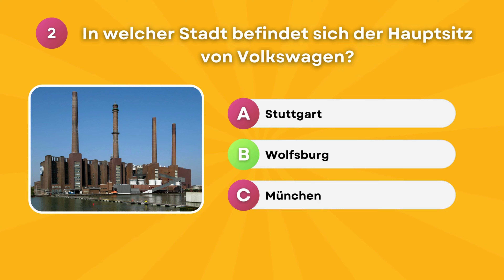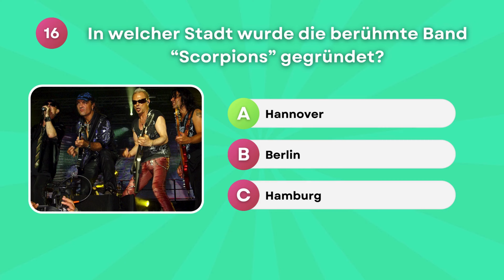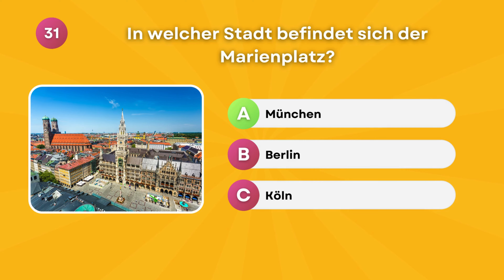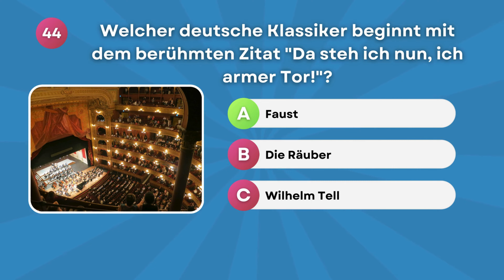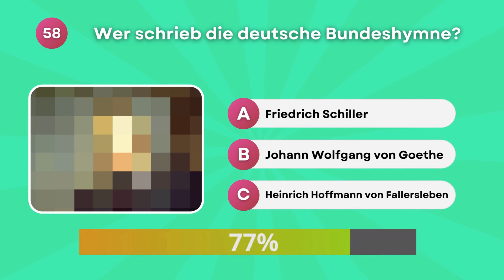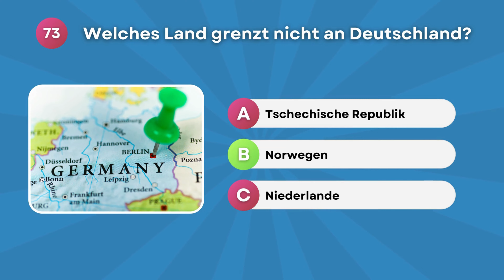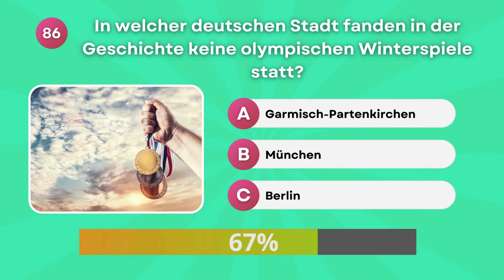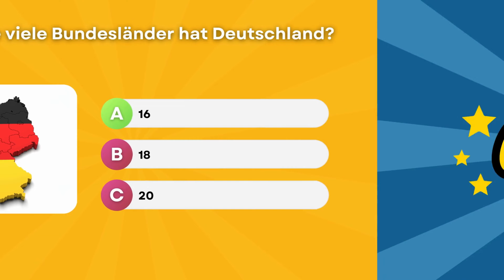XXL-Deutschland Quiz 100 Fragen: Teste jetzt dein Wissen über Deutschland 🇩🇪 🤔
Wie gut kennst du dich in Deutschland aus?

Kaum einer weiß alle 100 Fragen. Was weißt du über Albert Einstein, Steffi Graf, Angela Merkel, Stefan Raab, Nena, das Münchner Oktoberfest oder Carl Benz? Trete jetzt zur großen XXL Deutschland-Challenge an!

Wieviele der 100 Fragen kannst du richtig beantworten? Teile in den Kommentaren dein Ergebnis!